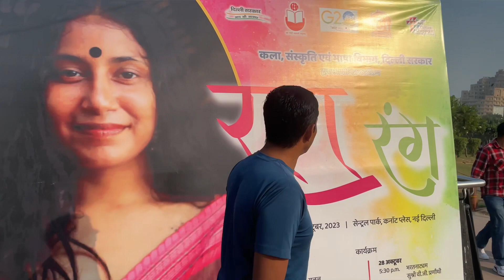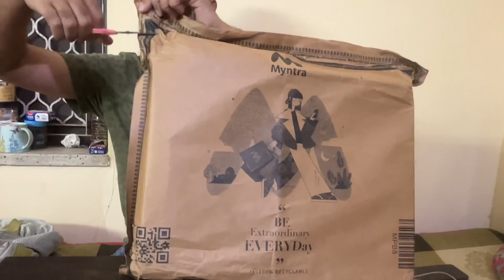How to order shoes from myntra ? Myntra haul | Amzing discount | Kaise mila discount| Lifestyle vlog